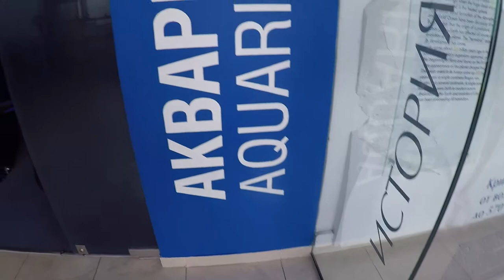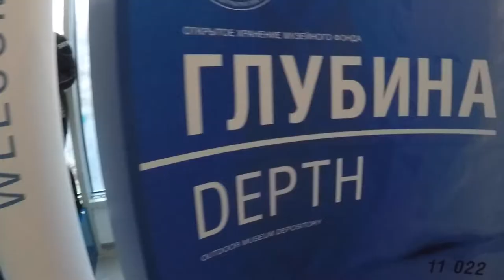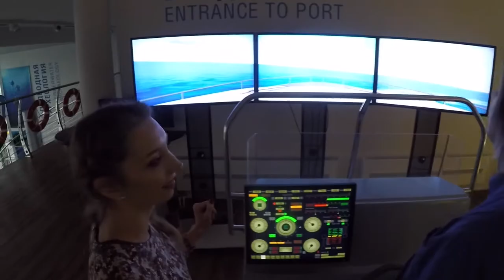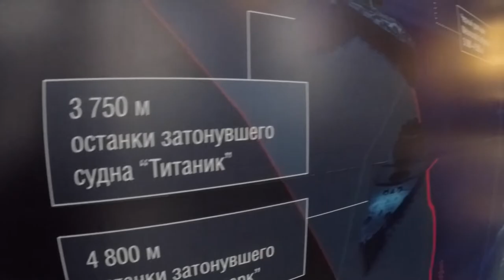VLOG ♥ Мы в Музее Мирового океана в Калининграде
В начале ноября мы проводили курс по перевернутому классу для педагогов Калининграда. Невероятно рады, что удалось не только поработать, но и успеть посетить самые знаменитые места Калининграда. Одно из них - Музей Мирового океана, в котором и снят этот влог.

Принять участие в онлайн курсах, что я провожу для педагогов, можно